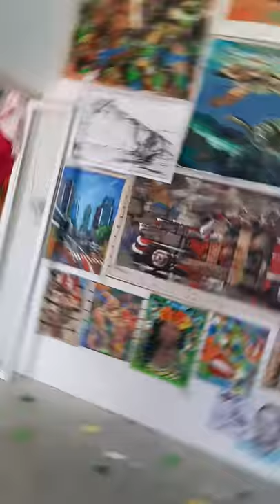Art Studio in Panama City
Art paintings working on life,portrait and contemporary paintings!!🎨🎨🎨💥💥💥